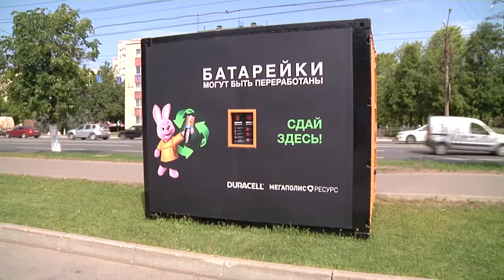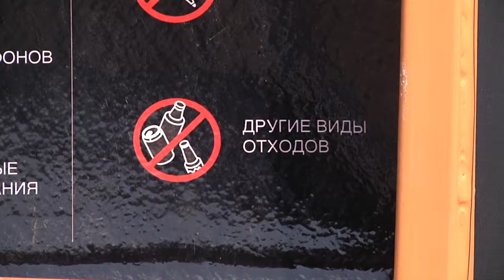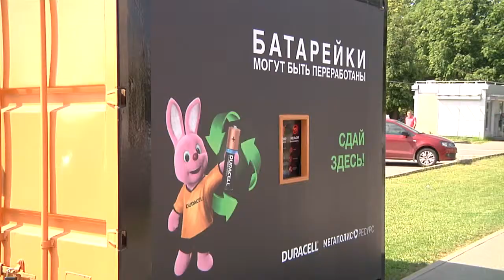В Твери появилось место, куда можно сдать использованные батарейки